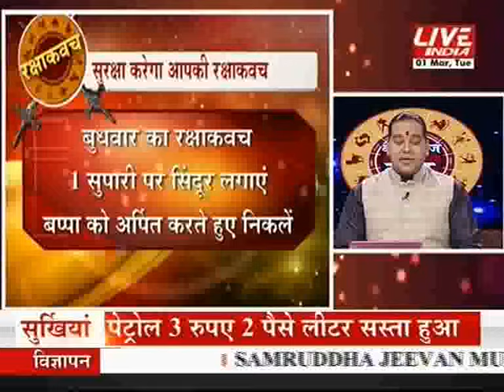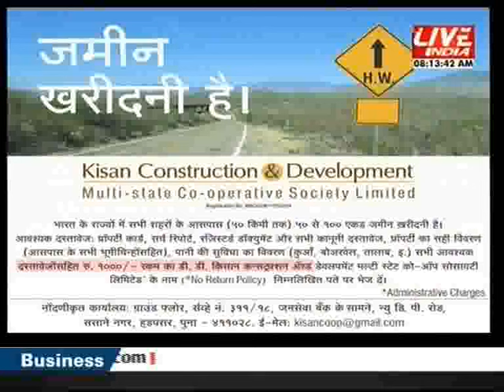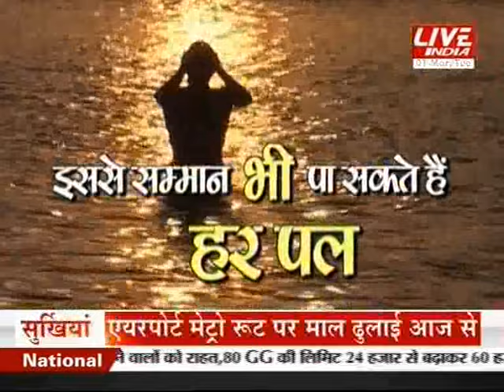कल आज और कल 1 मार्च 8 am पार्ट 1